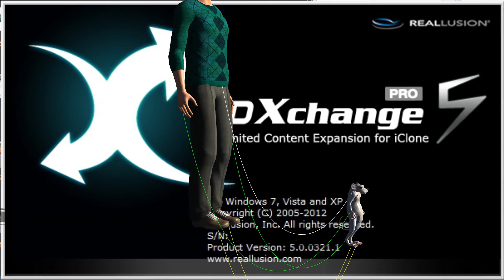3DXchange5 Conversion Mouse - Who is Pulling Your Strings?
Who's pulling the Strings, Squeaker or Chuck?

3DXchange5 Conversion and Ropes Connecting the two.